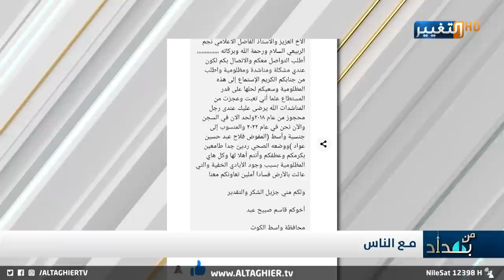متهم عراقي يحتاج 40 كفيل حتى يفك اسره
متهم بالتزوير ويحتاج 40 كفيل حتى يفك اسره

موقع قناة التغيير الفضائية الالكتروني